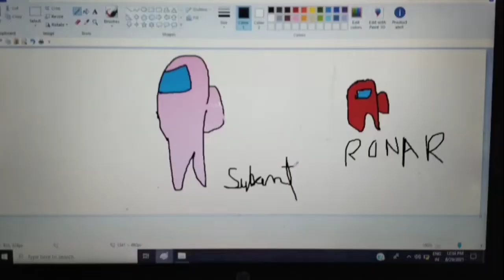Home Vlog with Ronak and Pragyan